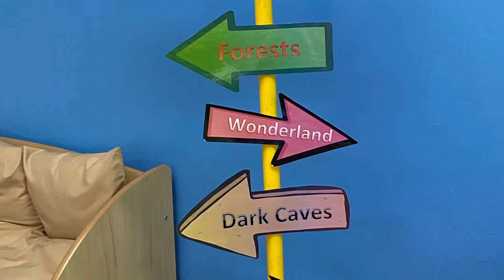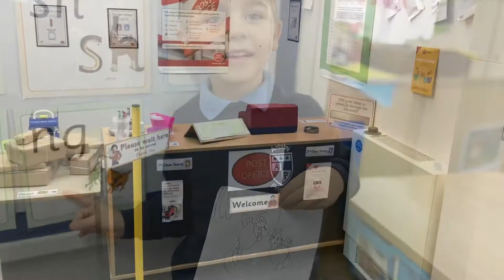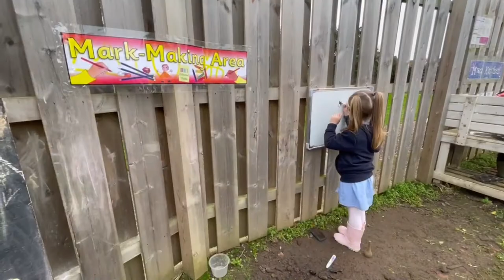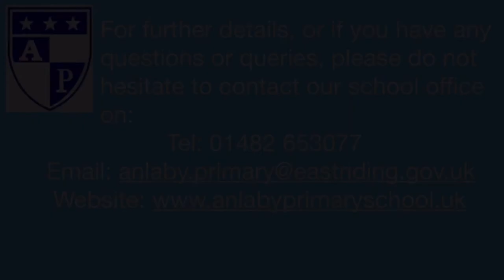Virtual Tour of Foundation Stage